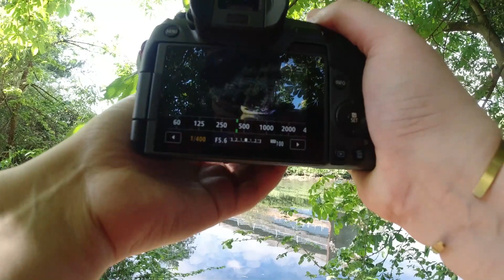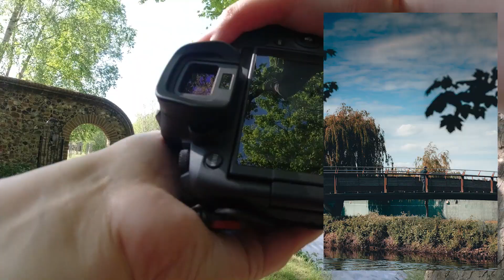POV Nature Photography (first time) | Canon EOS R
I have been obsessed with watching POV photography videos so it definitely feels very cool to be able to create my own now.

Even though these photos didn't all come out amazing, i'm really excited for future videos in these format!

My Gear
Lenses: Canon RF 24-105mm L F.4, Canon EF 35mm F.2, Canon EF 50mm F1.8 and Sigma 85mm 1.4
Microphone: Rode VideoMic GO
Camera Bag: K&F Concept Lightweight DSLR Camera Backpack